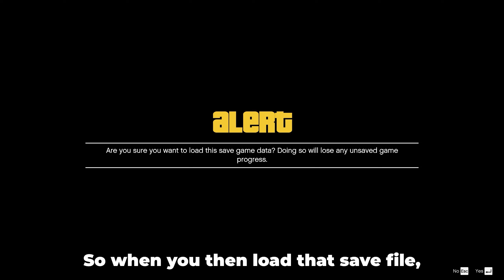You definitely didn't know about this glitch, did you? - DarkViperAU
Made in collaboration with KneesED !